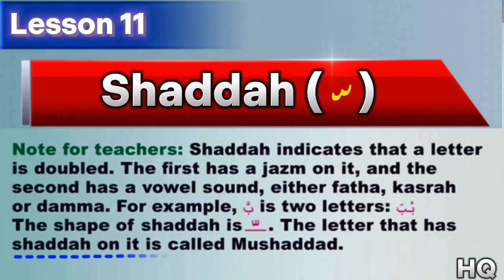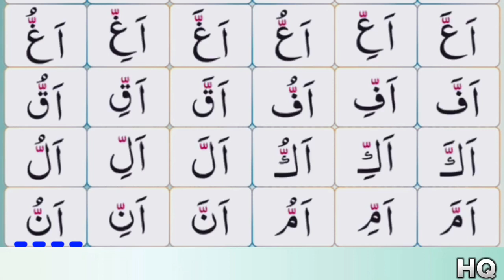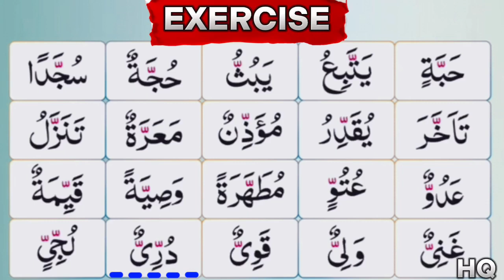Noorani Qaida in English Lesson 11, Shaddah ( _ّ ), Alif, Baa,Taa, ,Arabic Alphabet,with Exercise.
Noorani Qaida with instructions in English, easy to understand Quran in English.